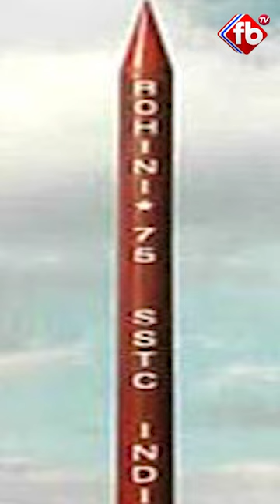మొట్ట మొదటి రోహిణి-75 రాకెట్‌ను చూశారా? isro chandrayan3 rohini75 | FBTV NEWS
Did you see the very first Rohini-75 rocket? Rohini-75 is India's first self-made sounding rocket. It was launched for the first time on November 20, 1967. Till September 1968, this rocket was launched 15 times. Have you ever seen this rocket which weighs only 32kg? From that rocket, ISRO 3900 has now progressed to launch the heaviest & most capable Chandrayaan-3 rocket into orbit